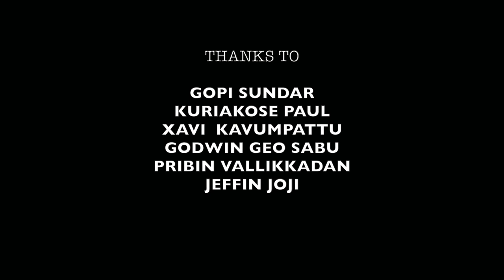Pavizha Mazha | പവിഴമഴ | Athiran | Melodica Cover | Jickson Jose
Programmed And Arranged : Jickson Jose

Camera : Savio Varghese

Melodica : Jickson Jose

Music.  PS Jayhari
Sung by - KS Harisankar

Musicians
Composed and arranged by
PS Jayhari
Programmed by Abjaksh and PS Jayhari

Guitars              - Rony George
Flutes and sax - Varunkumar
Strings               - Cochin strings
Fiddle.                - Rithu vyshakh
Backing vocals- PS Jayhari
Recorded by Sai prakash @ My studio,Varkey @ Varkey's station,Strings recorded at Geetham studios by Divine.
Mixed by Abin Paul @ mixwithabin,Chennai

Mastered by Leon Zervos,Studios 301,Australia